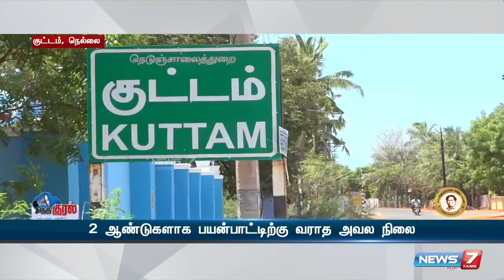நெல்லை, குட்டம் பகுதியில் குடிநீர் சுத்திகரிப்பு நிலையம் 2 ஆண்டுகளாக பயன்பாட்டிற்கு வராத அவல நிலை